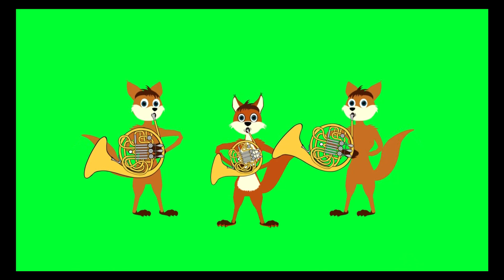La Multi Ani, Copii!